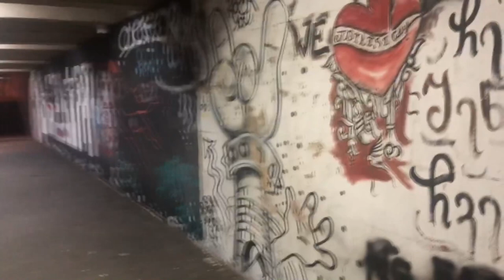When I found out who my wife was cheating on, I didn't know what to do. The real story.